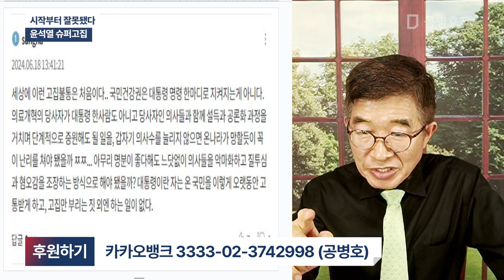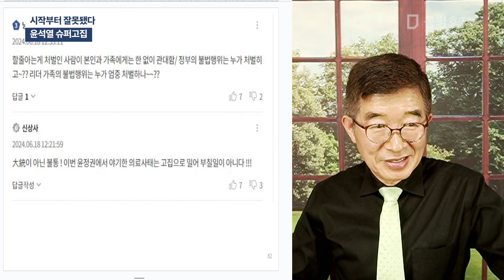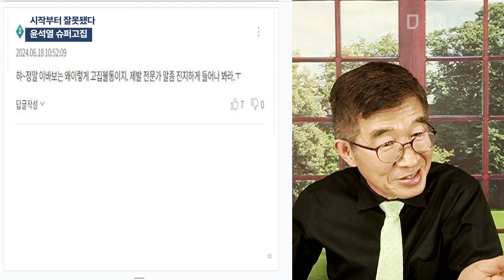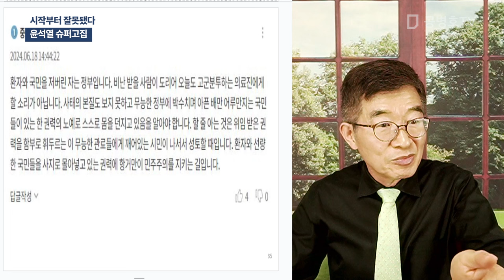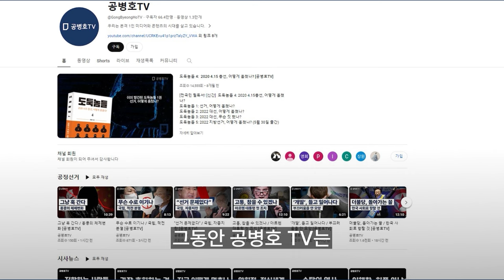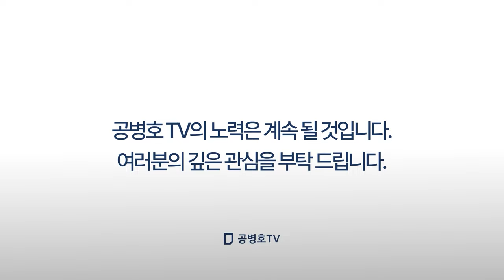시작부터 잘못됐다 / 윤석열 슈퍼고집 [공병호TV]